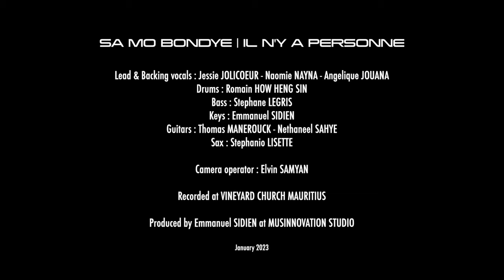ZOUK MEDLEY (Live Praise & Worship session)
Live P&W Vineyard | Zouk medley (Sa mo Bondye/Il n'y a personne)

Lead & Backing vocals : Jessie JOLICOEUR - Naomie NAYNA - Angelique JOUANA
Drums : Romain HOW HENG SIN
Bass : Stephane LEGRIS
Keys : Emmanuel SIDIEN
Guitars : Thomas MANEROUCK - Nethaneel SAHYE
Sax : Stephanio LISETTE

Camera operator : Elvin SAMYAN

Recorded at VINEYARD CHURCH MAURITIUS

Produced by Emmanuel SIDIEN at MUSINNOVATION STUDIO

January 2023